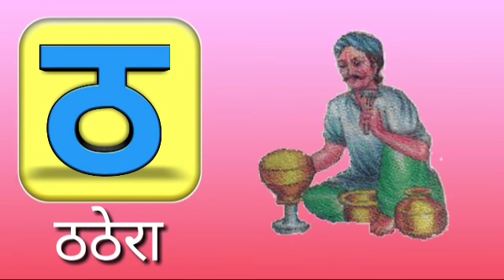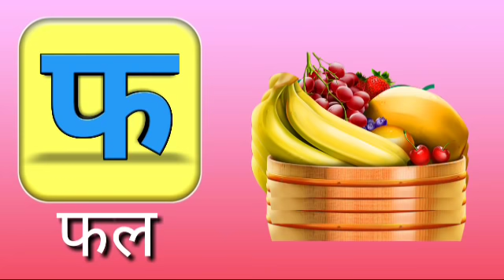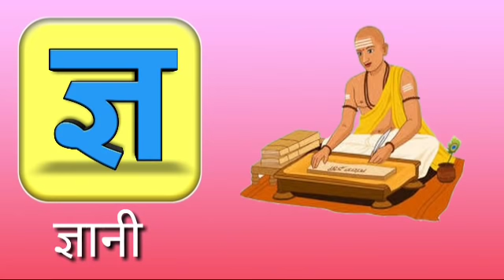Learn k se kabutar kha se khargosh| hindi varnamala song for kids | क से कबूतर खा से खरगोश| क से ज्ञ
Hello friends
k se kabutar kha se khargosh| hindi varnamala song for kids | क से कबूतर खा से खरगोश| क से ज्ञ तक
स्पेशल हिन्दी वर्णमाला।अ से अनार। क से कबूतर। A SE ANAAR | KA SE KABUTAR| HINDI VARANMALA GEET
अ से अनार।आ से आम। हिन्दी वर्णमाला। A se anaar| aa se aam|e se enki | hindi varanmala
क से कबूतर। ख से खरोश।क ख ग घ  हिन्दी वर्णमाला। अ आ इ  100% एक बार मे याद जरूर देखें।Hindi varanmala

abcdphonics video